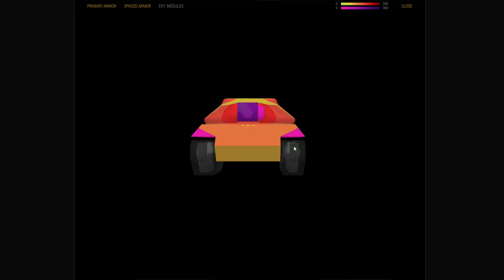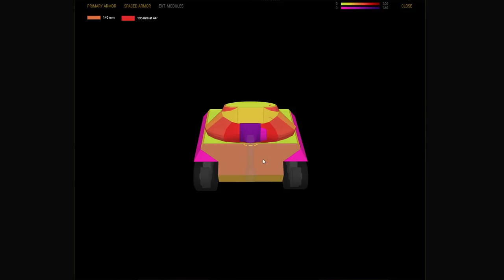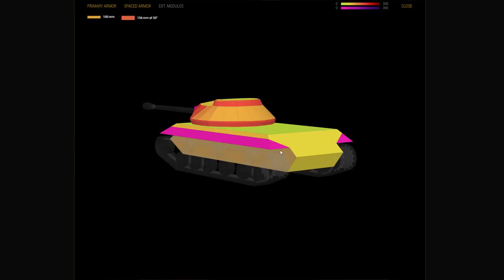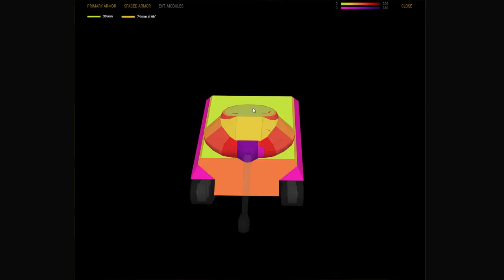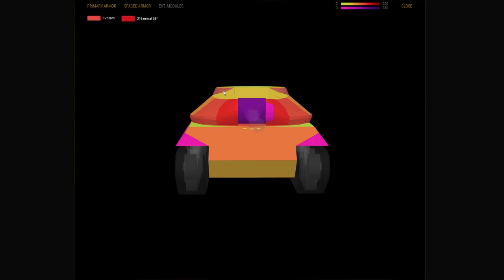WZ-112-2 - recenze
V tomto videu se podíváme na zcela nový stroj, který se ve hře objevuje poprvé (v bednách, což nechápu...), a to na stroj křížence IS-3 a 112 - na stroj WZ-113-2! Ve videu si detailně popíšeme pancíř tohoto stroje, rozebereme si jeho silné i slabší stránky, a ukážeme si 3 bitvy, demostrující gameplay.
Njoy!

Played on PC (i5 6600 K, MSi GeForce 1060 3G, 2x HyperX Fury 8GB) / iPad 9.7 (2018)
Recorded via NVidia Shadow Play / OBS Studio
Edited via Pinnacle Studio 17 Ultimate

More info about me, my equipment, my „in game goals“, my premium tanks collection, or the list of donaters can be found on my Twitch channel